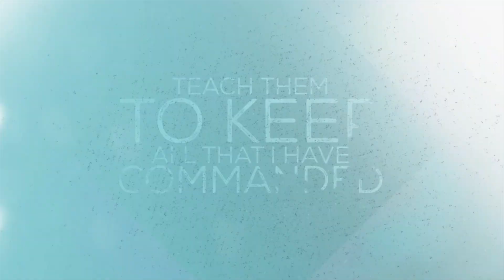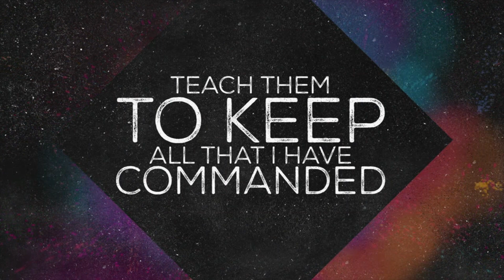Cõi đời đời * Mục Sư Trương Trung Tín